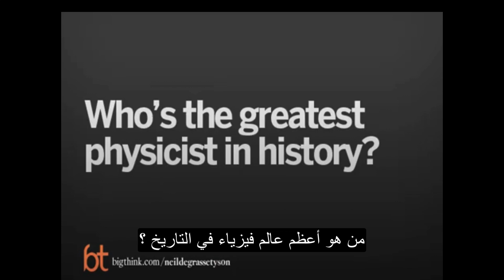عالم الفيزياء الفلكية نيل ديجراس تايسون يجاوب على سؤال من هو اعظم عالم فيزياء في التاريخ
شكراً للمشاهدة
ليصل لك جديد القناة اعمل سبسكرايب
حسابي في تويتر @transaltion100